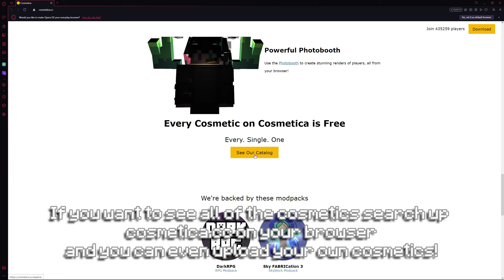How to get Free Cosmetics in Minecraft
Keyboard: Roccat Vulcan 120 Aimo.
Mouse: Bloody A70x
Microphone: Blue yeti
Speakers: Creative Gigaworks T40 Series II
PC spec's: GTX 1080 Ti video card,
32 GB of RAM (31.9 Usable)
Windows 11...
Monitor:
LG 27GP850-B 27" 165Hz QHD UltraGear Gaming Monitor (HD 2560x1440p Resolution)